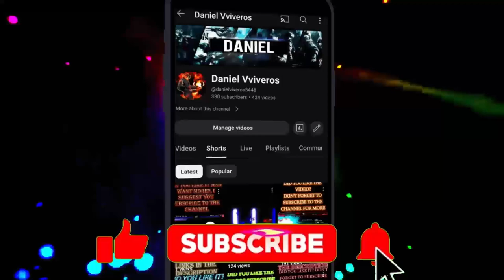Riness - Ghosts of Memories (Code Crashed Killer Theme) KOF mugenkof [Daniel Viveros NCS Release]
Music: Riness - Ghosts of Memories
You can ask me what music to upload and I will gladly bring it to you, if you have a music in mind, don't forget to recommend it below in the comments, I will be reading them..